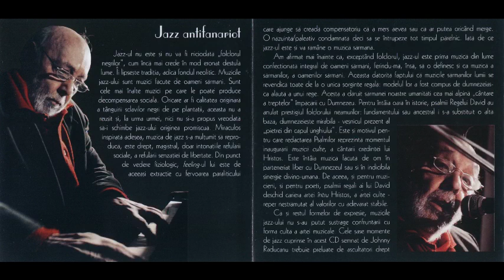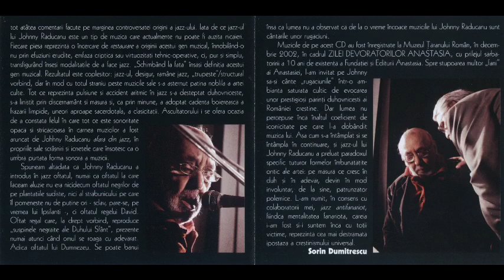Johnny Răducanu - Ragtime-uri pentru Bernea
This is the recording of a concert that took place on December 24, 2002, at the Peasant's Museum in Bucharest, and was held in the memory of the late Horia Bernea, the major Romanian artist, director of the museum and Johnny's friend. The resulting CD was never distributed commercially (except maybe for the two bookshops the Anastasia Foundation had in Bucharest).

The performance consisted of Johnny playing solo piano and talking about Horia Bernea in between the pieces.